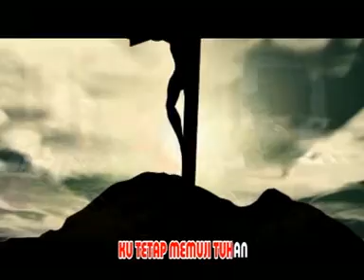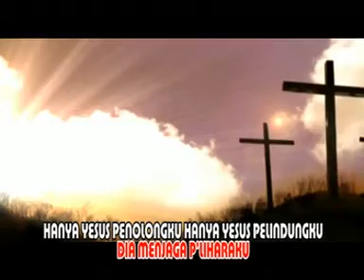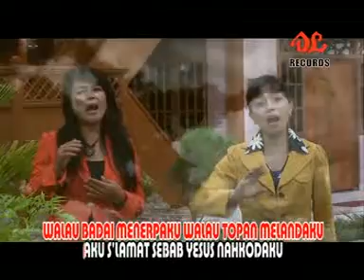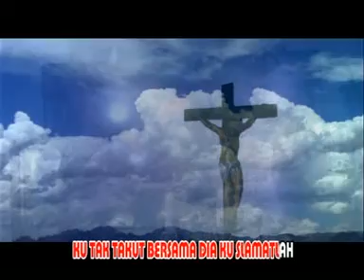Pop Rohani - Yesus Nahkodaku - Robot Sister (Official Music Video)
Judul : Yesus Nahkodaku
Artist : Robot Sister
Cipt : Youke Fritz

Jangan lupa dengarkan musik manado lainnya hanya di Manado Musik

Manado Musik adalah #1 Produser di daerah Manado, Sulawesi Utara, yang telah berdiri selama 5 dekade dengan aktif memberi sumbangsih dalam kekayaan seni Daerah Sulawesi Utara.